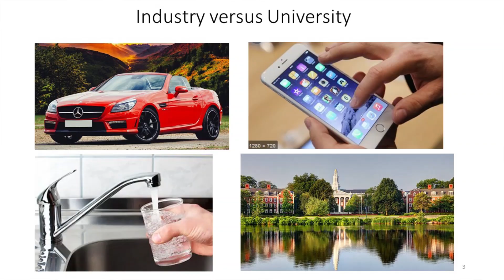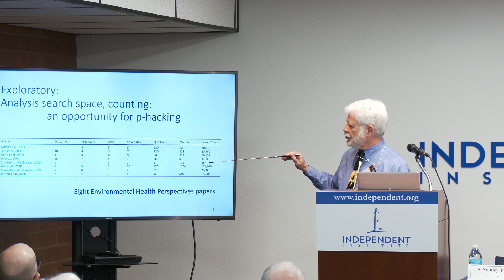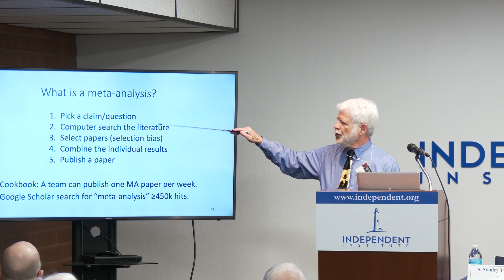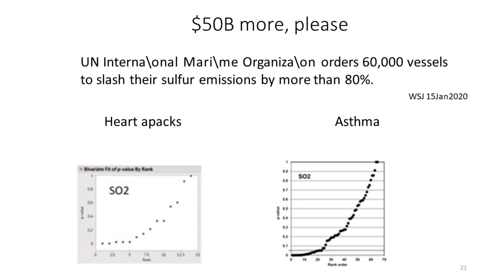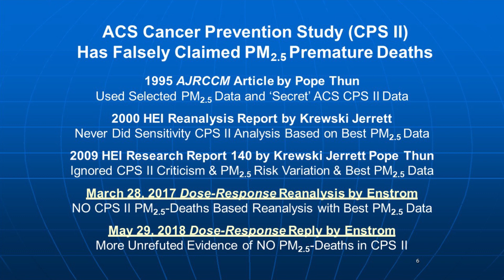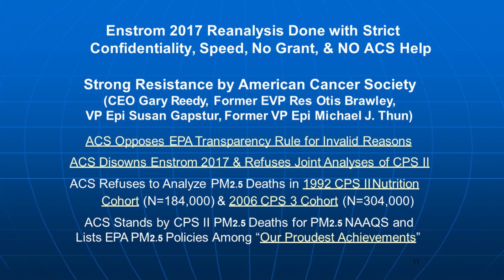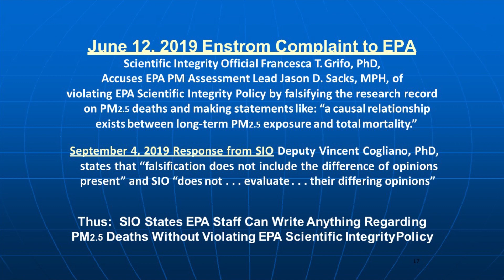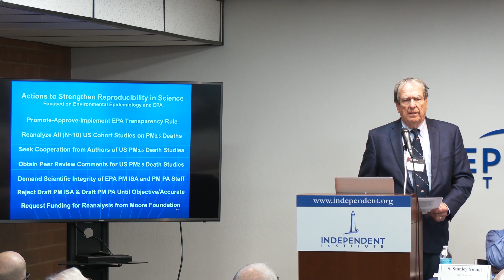Environmental Epidemiology and the Irreproducibility Crisis | S. Stanley Young & James E. Enstrom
Many headline scientific findings in recent years have turned out to be false. They can’t be reproduced—and if you can’t reproduce a result, it isn’t science. The headlines are just the tip of the iceberg. A huge amount of ordinary scientific findings published in peer-reviewed journals doesn't replicate. Something has gone terribly wrong in contemporary scientific procedures.

Science’s failure is called the "Irreproducibility Crisis." It is the result of improper use of statistics, arbitrary research techniques, lack of accountability, political groupthink, and a scientific culture biased toward producing positive results. By some estimates, half of recent scientific research could be irreproducible.

In this video, S. Stanley Young (CEO, CGStat, LLC) discusses "What to Do about Environmental Epidemiology" and James E. Enstrom (President, Scientific Integrity Institute) examines how "Reproducibility Is Essential to Combating Environmental Lysenkoism."

This session is from the conference, "Fixing Science: Practical Solutions for the Irreproducibility Crisis," co-sponsored by the National Association of Scholars and the Independent Institute, and held February 7-8, 2020, at Independent's conference center in Oakland, CA.